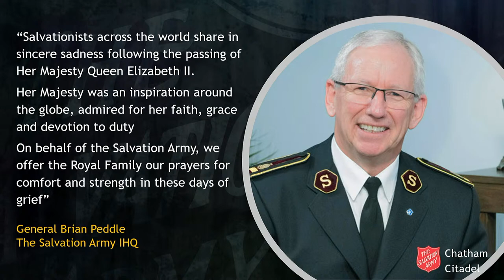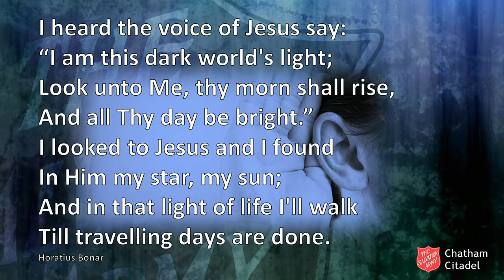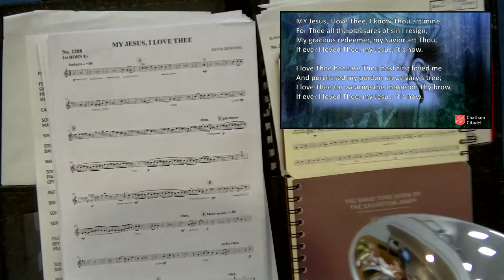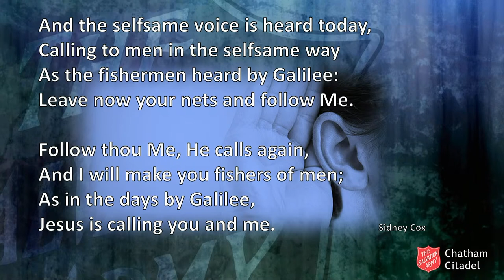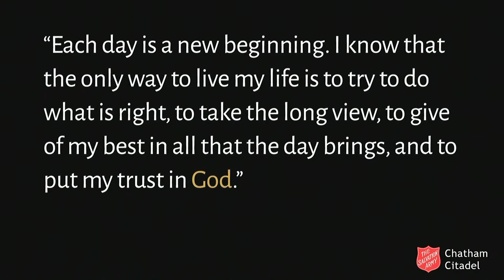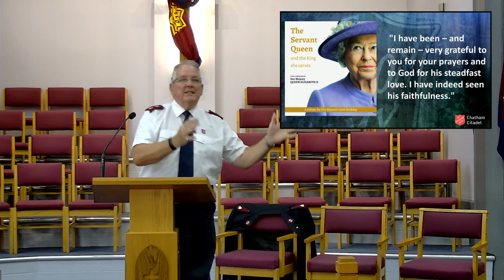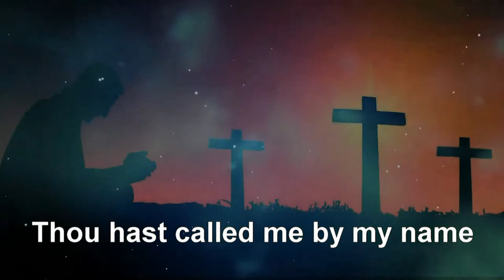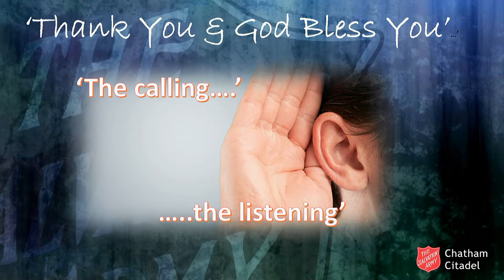Sunday 11th September 2022 - Chatham Citadel Salvation Army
Come and worship with us at Chatham Citadel.

Chatham SA will be going LIVE on Sunday 11th September from 9.55am for pre-meeting music and then worship from 10am. Please share this with all your friends and family.